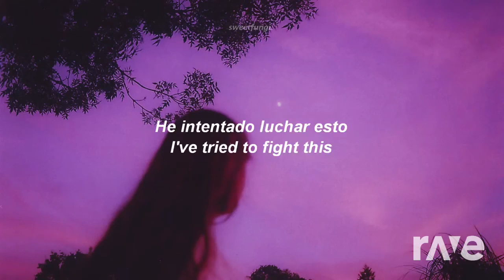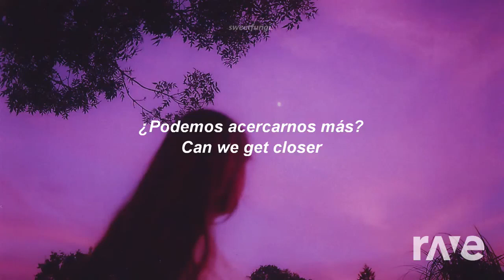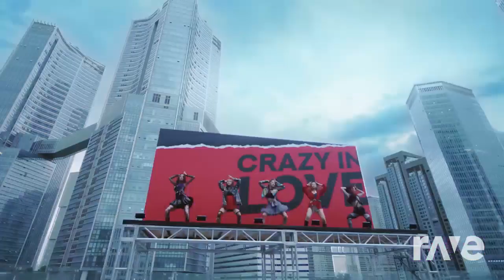Loco Iris!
This music mash up was made with Dj Rave! ALL I DID WAS GRAB TWO SPECIFIC SONG/VIDEOS AND USED DJ RAVE TO MAKE THIS IDEA COME TRUE! This mash up was made for a wonderful drawer who drew one of my characters and I loved how it turned out! So as usual a gift back are these music mash ups! I hope you enjoy!